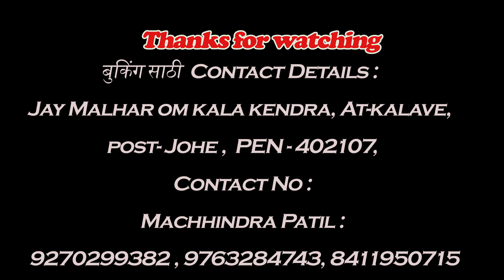गणपती बाप्पा कसे बनवतात | Pen Hamrapur Ganpati Murthi 2023 | Pen Che Ganpati 2023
ह्या व्हिडिओ मध्ये आपण बागु की बाप्पांची मुर्थी कशी घडवली जाते आणि त्या वर नक्षीकाम व चित्रकारी कशी केले जाते. चला तर मग व्हिडिओ start करू.

बुकिंग साठी contact karaa.
Jay Malhar om kala kendra,
At-kalave, post- Johe , tel - Pen, Dist-raigad,
PEN - 402107,
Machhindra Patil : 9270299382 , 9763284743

Travelwithchiku